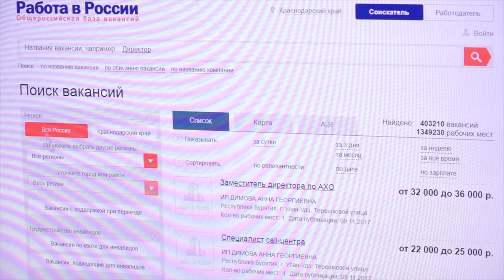Студентам предоставят рабочие места для стажировки